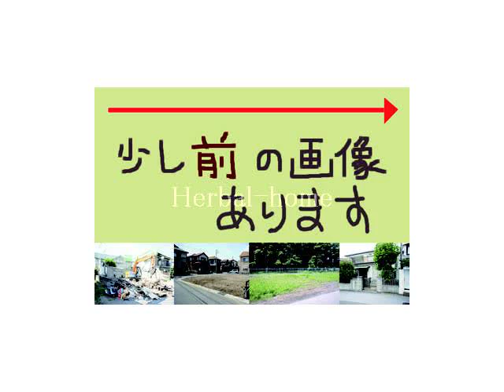上尾市浅間台１丁目/【不動産 / 新築一戸建て】 9558 全３棟２号棟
上尾市の売買不動産探しはハーバルホーム株式会社におまかせ
物件番号「9558」とお伝えください。